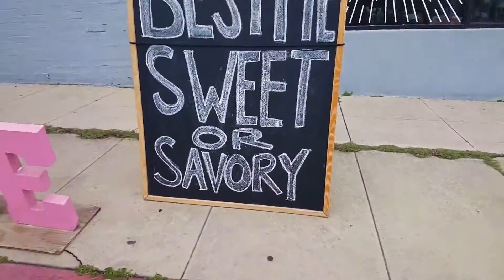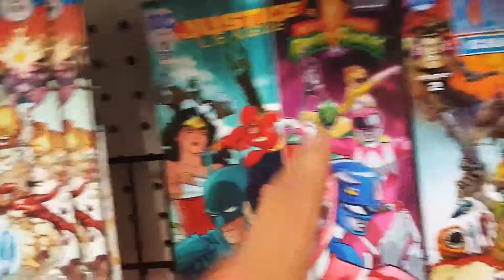SMALL BUSINESS HUSTLE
Welcome to the experimental vlog channel! Just uploading all the dance vlogs, family vlogs, and entrepreneursihp/business vlogs I've edited so far!

I'm starting to think that this is gonna make it easier to find the other vlogs I've edited because finding them in my primary channel was a serious pain in the butt.

Anyways, enjoy the massive uploads of vlogs!